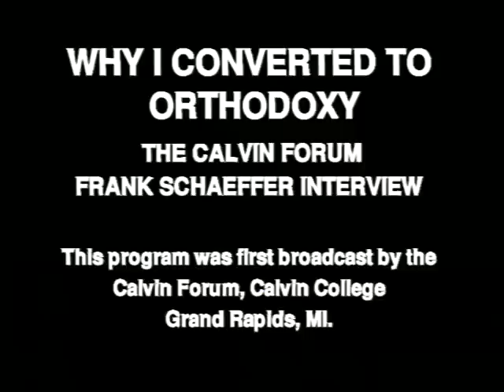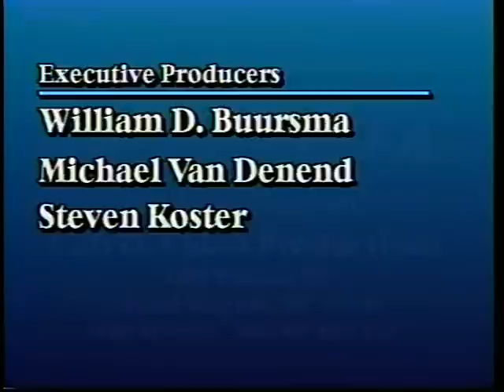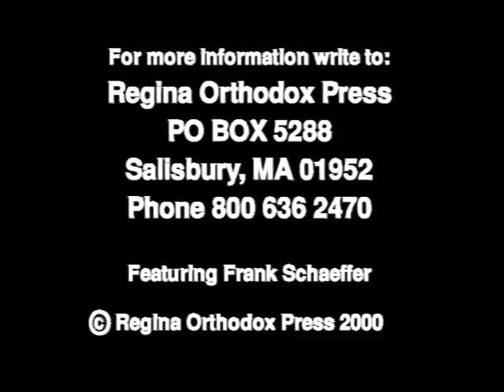Why I Converted To Eastern Orthodoxy : Author Frank Schaeffer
This is Frank Shaeffer speaking about his conversion to Orthodoxy.
Here is the moderator speaking on AncientFaithRadio about his own conversion to Orthodoxy